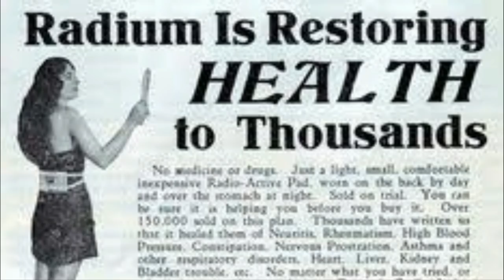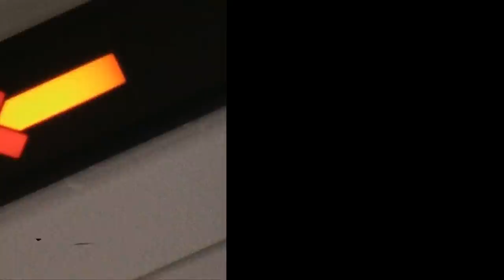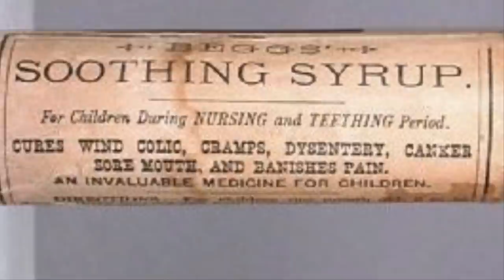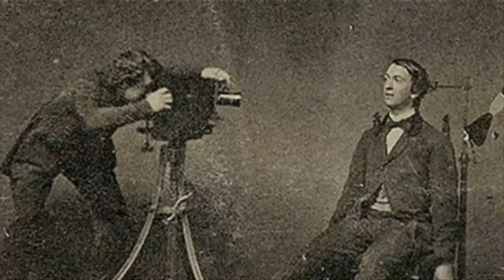Weird Things That Our Ancestors Used To Do All The Time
Anyone Who Finds A Coin Jammed In Their Car Door Handle Needs To Remove It Immediately

A Man Won A Storage Unit At Auction And Inside Lay The Secret Journals Of A Famous Dth Rower

Anyone Thinking Of Throwing Out An Old Water Heater Should Follow This Guy s Lead Instead

Harry Potter And Newt Scamander May Have Run Into Each Other At Hogwarts And There s Proof

What Gold Miners In A Bar Boasted They d Done To An Uncontacted Amazonian Tribe Is Truly ??!!

​Russian Fishermen Were Out In A Boat On The Pacific When They Hauled In This 1-Ton Monster.

66 Days After Their Son Goes Missing At Sea This Family Gets An Astonishing Phone Call‏

This Luxurious Old House’s Dark NZ History Is Giving Its New Owners Some Real Second Thoughts